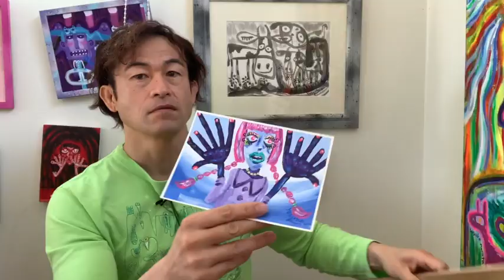画用紙に油絵の具で絵を描く方法・手軽で簡単シンプル！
手軽に出来る方法です！

☆関連動画
画用紙にアクリル絵の具で絵を描く方法